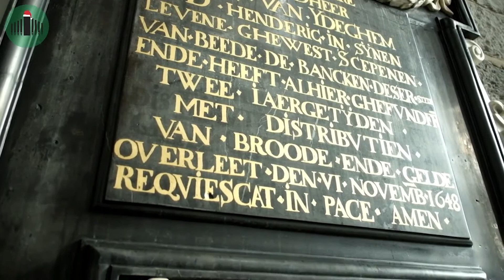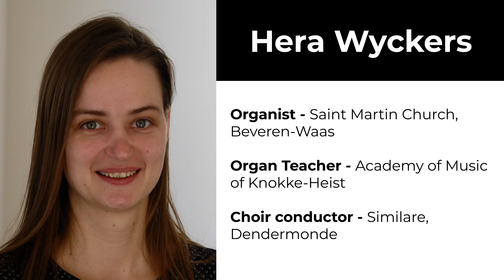BWV 660 - Nun komm, der Heiden Heiland (Trio)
Choräle aus der Leipziger Originalhandschrift: Nun komm, der Heiden Heiland (Trio)

This performance was part of a concert given by Hera Wyckers on December 19, 2020.

Hera Wyckers (°1988) started her musical training at the academies of Sint-Niklaas and Bornem. There she studied organ with Jan Van Landeghem, harpsichord with Christine Wouters and singing with Godfried Van De Vyvere. Hera decided to continue her organ studies at the Lemmens Institute in Leuven with Reitze Smits and Peter Pieters. There she obtained her master’s degree with great distinction for organ in June 2011.

As an organist, Hera was laureate of several competitions such as Jong-Tenuto (2000) and Dexia Classics (2006). She took part in several masterclasses, among others with Theo Jellema, Wolfgang Zerer, Louis Robilliard and Olivier Latry.

Besides playing the organ, Hera has another passion: choral singing. After her organ studies, she started a master’s degree in choral conducting at the Royal Conservatory of Antwerp with Luc Anthonis. She also followed the Kurt Thomas masterclass in Utrecht and the Bach Days in Bruges. In 2014 she completed her master’s thesis for choral conducting with a programme around Heinrich Schütz and Hugo Distler, for which she received the greatest distinction.

Hera is an organ teacher at the art academy of Knokke-Heist and conducts the various choral groups and choirs of the academy in Beveren. She is also conductor of the vocal ensemble Similare in Dendermonde. Since 2011 Hera has been the organist of the Saint Martin church in Beveren-Waas and the surrounding parishes. As a concert organist she has been a guest in several organ cycles, among others in Laken, Kortrijk, Antwerp, Ghent, Landen, Amsterdam, Utrecht and Paris.

This concert series would not be possible without your support!